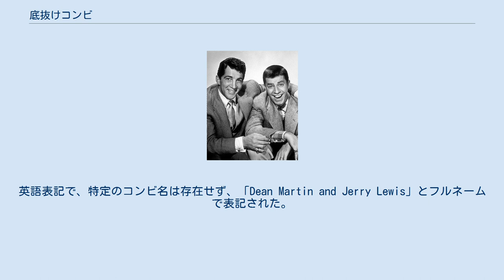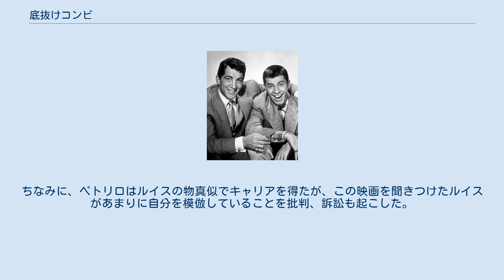底抜けコンビ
ディーン・マーティン（左）とジェリー・ルイス（右）、1950年頃 底抜けコンビ（Martin and Lewis）は、アメリカ合衆国のコメディ・チームである。
歌手のディーン・マーティン（ツッコミ）とコメディアンのジェリー・ルイス（ボケ）の二人組で構成される。
映画「底抜けシリーズ」で知られる。
 ふたりは1944年に初めて出会った。
コンビとしてのデビューは、1946年7月24日、アトランティックシティの「ファイブ・ハンドレッド・クラブ」である。
 ナイトクラブやラジオ（1949年以降）、テレビや映画にコンビで出演した。
英語表記で、特定のコンビ名は存在せず、「Dean Martin and Jerry Lewis」とフルネームで表記された。
ふたりの際立った個性のアイデンティティは、後年、ソロ活動へ転ずる上でも有効に作用し、それぞれを成功に導いている。
1956年にコンビを解消。
 ふたりは映画デビュー以来17本の映画に出演、ビング・クロスビーが主演の『バリ島珍道中』（監督ハル・ウォーカー、1952年）1本を除いて、すべてが主演であった。
そのうち13本が日本でも公開された。
日本で考案された「底抜け」の呼称はすっかり定着し、のちにジェリー・ルイスの単独主演作品にも、ひきつづきこの呼称が冠された。
映画「底抜けシリーズ」のメイン・ディレクターは、ハル・ウォーカー、ノーマン・タウログ、フランク・タシュリンであったが、1960年にルイスが映画監督デビューしてからも、この作家たちは引き継がれた。
 『ベラ・ルゴシのジャングル騒動』では、ナイトクラブ・コメディアンのデューク・ミッチェルとサミー・ペトリロが底抜けコンビを思わせる役で出演している。
この作品はミッチェルとペトリロが出演する一連の映画における最初の作品となるはずだったが、結局彼らの唯一世に出た作品となっている。
ちなみに、ペトリロはルイスの物真似でキャリアを得たが、この映画を聞きつけたルイスがあまりに自分を模倣していることを批判、訴訟も起こした。